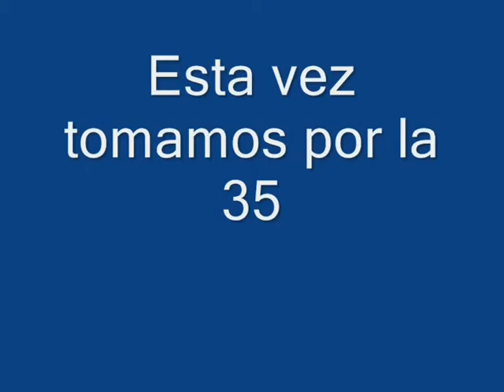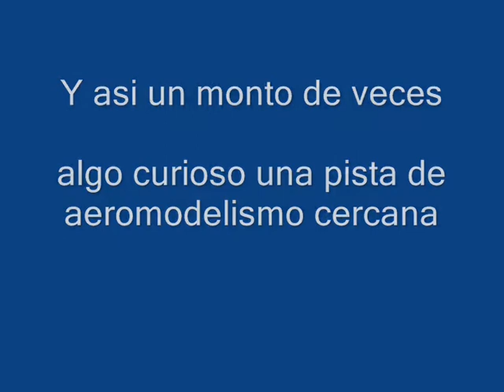Tomas con el Kit fox en San Torcuato.wmv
Hoy me he liao ha hacer tomas y despegues en Santorcuato  con el kitfox , he puesto la camara en el ala , con lo que el punto de vista es diferente , esperaba un mejor resultado, pero bueno sera cuestion de ir buscandole el angulo , habra que hacer mas pruebas .